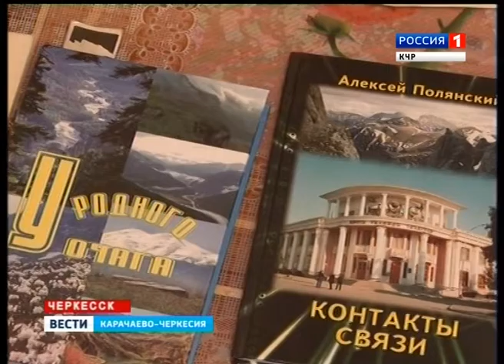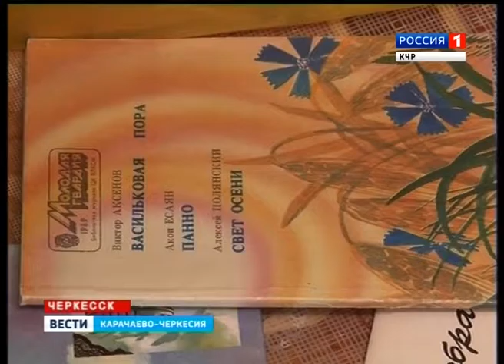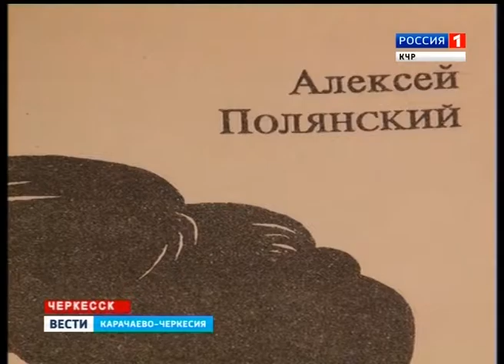70 лет Алексею Полянскому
На днях свой 70- летний юбилей отметил Член Союза писателей России Алексей Полянский. В поле его деятельности входит как поэзия, так и документально-художественная проза, журналистика, переводы